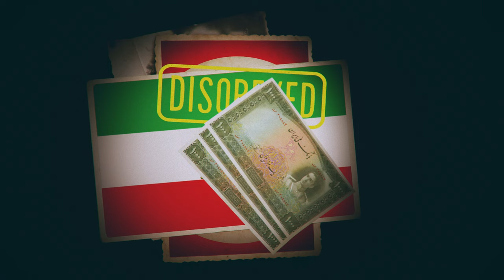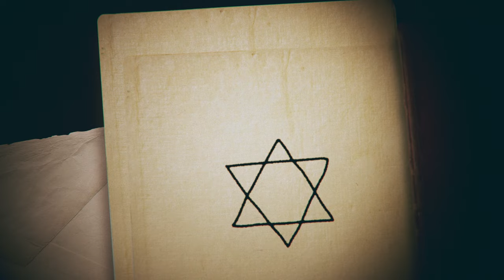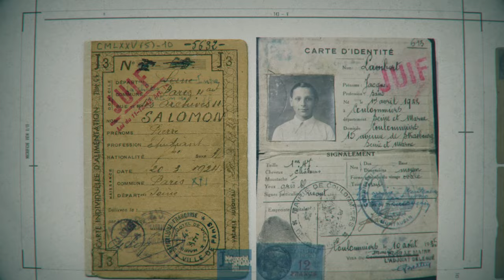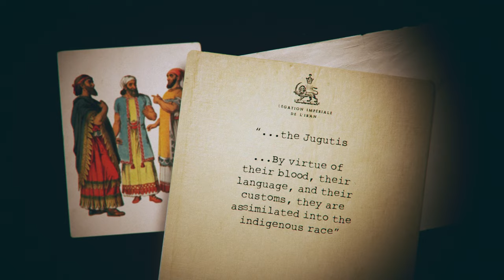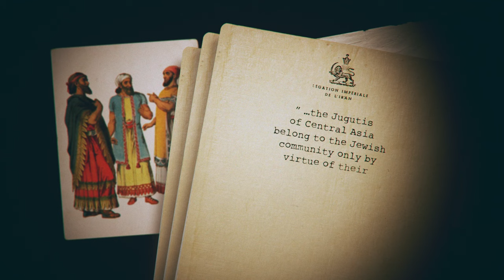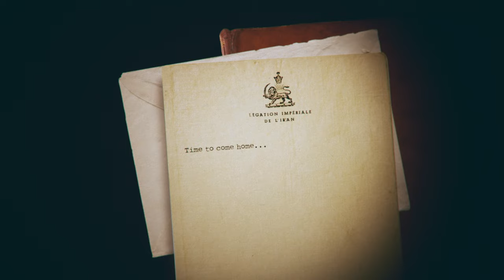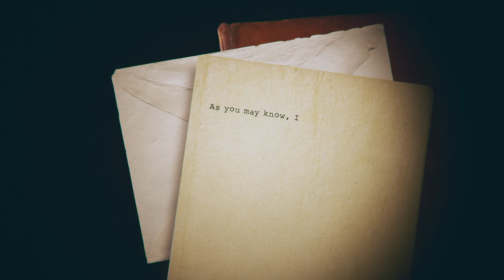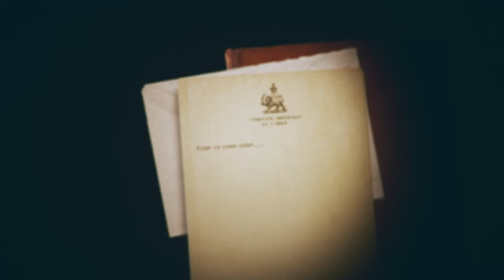Why did an Iranian Muslim save Jews in the Holocaust?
When people think of heroes of the Holocaust, they may think of Oskar Schindler, the German businessman who rescued over 1,200 Jews from the gas chambers.
But while Schindler was saving Jews in Poland, Abdol Hossein Sardari, was saving hundreds of Iranian Jews.
As the Consul General for Iran in Paris, Sardari brilliantly leveraged his connections with Nazi officers to deceive them. This bold strategy allowed him to issue hundreds of Iranian passports to Jewish refugees, enabling them to escape persecution and certain death.

Image and footage credits:

Yad VaShem
Prelinger Archives
British Pathé
Storyblocks
Pixabay
Artgrid
Tom Martin / Amblin Entertainment / Universal Pictures
United States Holocaust Museum Memorial: Courtesy of F. Ajzenfusz, Friedel Bohny-Reiter, Sami Dorra, Haim-Vidal Sephiha
Bundesarchiv
AP Archive
Manoto TV
Warner Bros.
La Cinémathèque de Toulouse
The Jewish Museum
Eagle Lion Films
Newspapers.com: The Age, Edmonton Journal
Steven Spielberg Archives
United Artists / Douglas Fairbanks